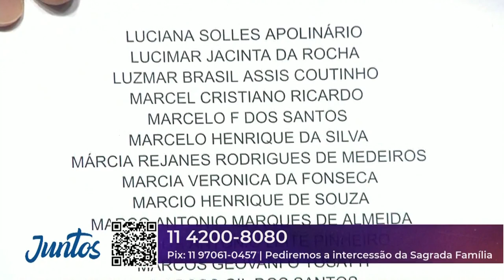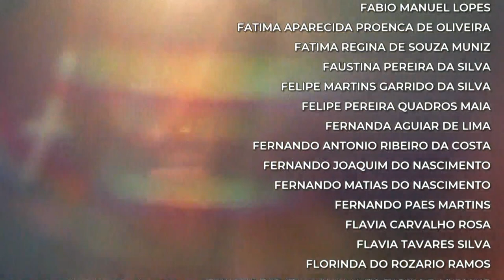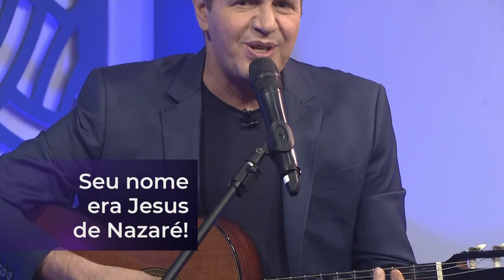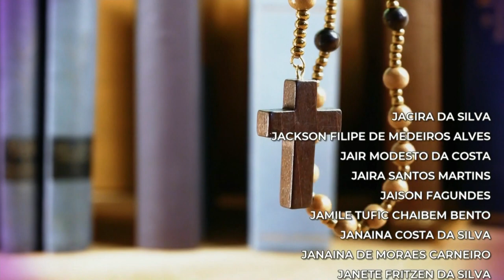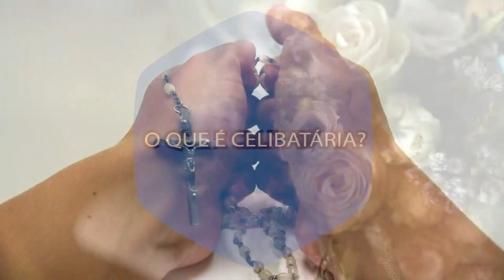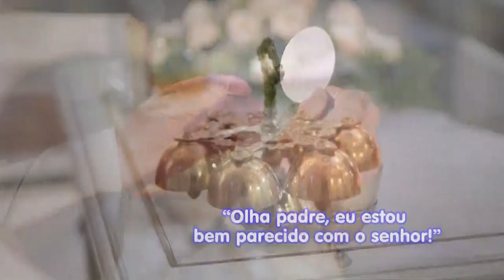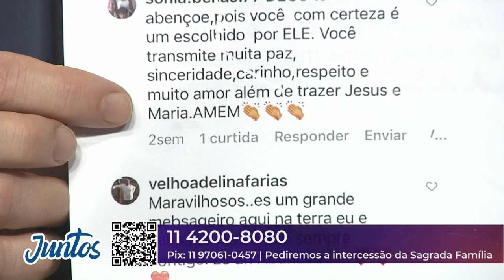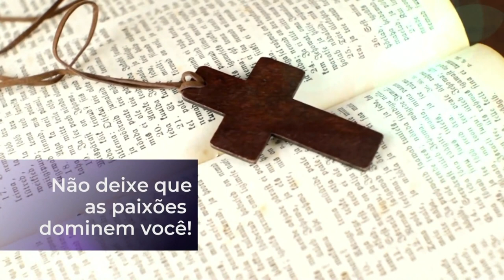Conta Comigo – 11/01/23 – Parte 2